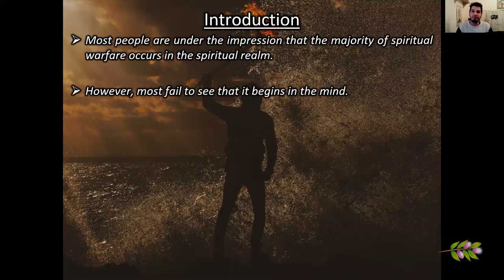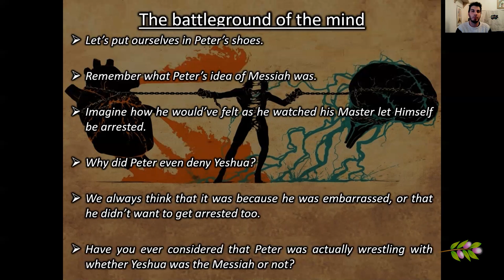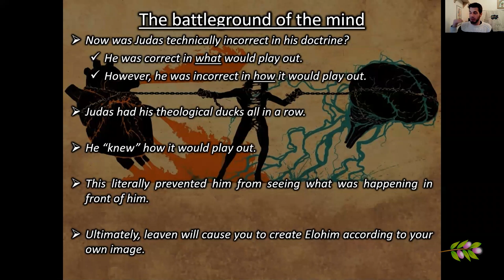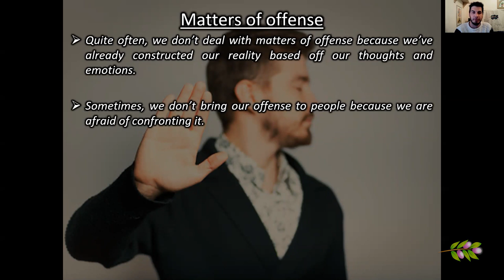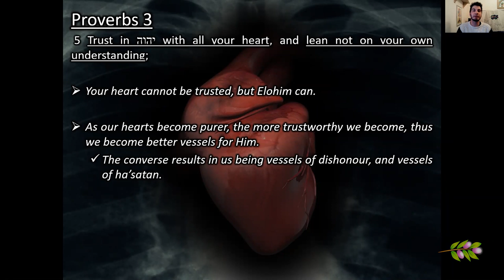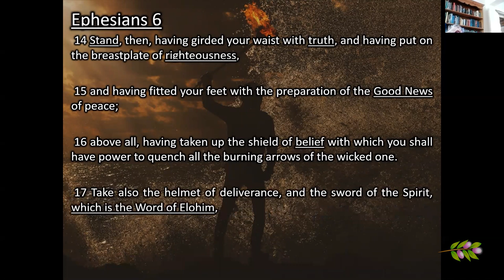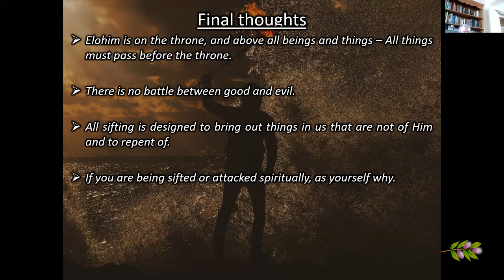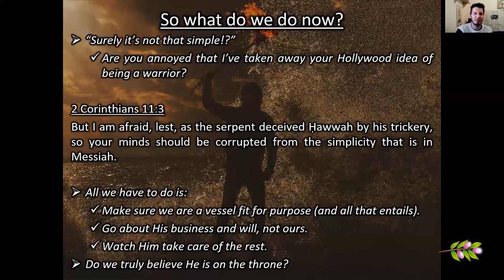Spiritual Warfare - Part 4: The battleground of the mind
In the final part of this series, we delve into how spiritual warfare begins in the mind. What was the adversary actually trying to tempt Yeshua with? Why did Peter even deny Yeshua, and what was actually going through Judas' mind that would ultimately get him to betray Yeshua? How do undealt with matters of offence and bitter roots factor into spiritual warfare? Why do we need to undergo the renewing of the mind? Are the weapons we fight with for use in the spiritual realm or our minds? Is spiritual warfare offensive or defensive? How does the Lord's prayer relate to spiritual warfare? And is spiritual warfare difficult, or have we forgotten the simplicity that is in Messiah? It's time we reshape our paradigm of this topic according to the Word of Elohim.